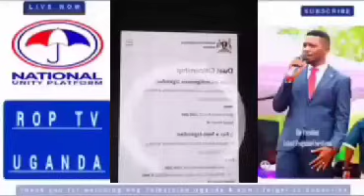FRED LUMBUYE LIVE: Slow Killing Poison Book Wasanya Kalori Kabaka Ayise!!!!!!!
Rop Tv Uganda 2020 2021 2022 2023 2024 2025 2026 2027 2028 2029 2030 Endobesu Ku Beat Fm 2019 Endobeso Ku Beat Fm Today LATEST

Mukunja.
2019 Endobeso ku beat fm today Endobeso ku beat fm latest ne Mukunja Amooti Kadima Kabogoza Nakacwa
Topics In This Video:
Aromatic
Entununsi
ahmed lubowa
dianah nabatanzi
florence nampijja
jamilah kalungi
aromatic movies
joshua's love part 1
aromatic series
uganda movies
kasagga sentongo
Ugxtra comedy
Katusekemu
Ewaffe Uganda News
Mirundi Fm
Mama Braigthton
Swengere
Swengere Family
Madrat & chiko
Maulana & Reign
Maulana And Reign Official
Comedy fiiles
Comedy flesta
Kasuku Live
Stecia Mayanja
Kakyapizo ne Betty
Kakyapizo
Bruno Betty
Mariam Ndagire
Comedy Store
Muno watch
Vj Junior
Vj Junior movies
Katandika Butandisi
Bumara Studios
Bumara Film productions
Kabanana movies
aromantic entertainment movies
ditepu movies
ditepu films
essie news
lumbuye today
Lumbuye live
bizonto news
Mukunja
Endobeso
Beat Fm
Emboozi zamarwa